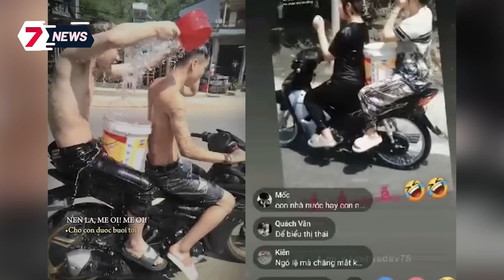Thanh niên bị Ch.é.m. tử vong khi xích mích trong cuộc nhậu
Thanh niên bị Ch.é.m. tử vong khi xích mích trong cuộc nhậu/ Hai đôi nam, nữ vừa đi xe máy vừa tắm trên đường bị xử lý/ Người đàn ông sốc phản vệ sau khi ăn ve sầu/ Kiểm tra nồng độ cồn, phát hiện vận chuyển hơn 500 viên thuốc lắc/ Chồng xem camera thì thấy 3 mẹ con “nhà báo” ở nhà quẩy nhạc Pokemon cực sung/ Sát hại hàng xóm rồi lẩn trốn suốt 30 năm, bị bắt vì điều bất ngờ/ Bạn trai Á hậu lao lên sân khấu đập nát vương miện của Hoa hậu

7 News Vietnam chia sẻ các tin tức, bản tin cập nhật 247, những nội dung giải trí hấp dẫn được phát sóng trên các chương trình truyền hình. Các thành viên của chúng tôi làm việc cùng nhau để phát triển nội dung, tất cả đều được hướng dẫn bởi nguyên tắc “Sự thật và Công bằng”.